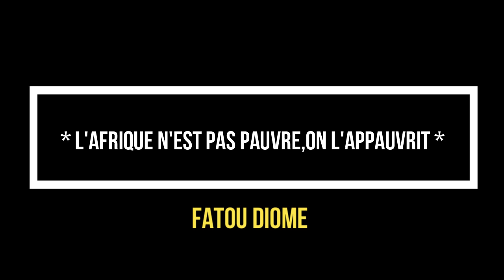FATOU DIOME : L'Afrique N'est pas pauvre, on l'Appauvrit *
Fatou Diome est née sur la petite île de Niodior, dans le delta du Saloum, au sud-ouest du Sénégal. Elle est élevée par sa grand-mère.

En décalage avec le microcosme de l'île, elle décide d'aller à l'école et apprend le français. Sa grand-mère met un certain temps à accepter le fait qu'elle puisse être éduquée : la petite Fatou doit aller à l'école en cachette jusqu'à ce que son instituteur parvienne à convaincre son aïeule de la laisser poursuivre. Elle se passionne alors pour la littérature francophone.

A treize ans, elle quitte son village pour aller poursuivre ses études dans d'autres villes du Sénégal tout en finançant cette vie nomade par de petits boulots : elle va au lycée de M'bour, travaille comme bonne en Gambie et finit par entamer des études universitaires à Dakar. A ce moment, elle songe à devenir professeur de français, loin de l'idée de quitter son pays natal.

Mais à 22 ans, elle tombe amoureuse d'un Français, se marie et décide de le suivre en France. Rejetée par la famille de son époux, elle divorce deux ans plus tard et se retrouve en grande difficulté, abandonnée à sa condition d'immigrée sur le territoire français. Pour pouvoir subsister et financer ses études, elle doit faire des ménages pendant six ans, y compris lorsqu'elle peut exercer la fonction de chargée de cours au cours de son DEA, fonction qui lui apporte un revenu insuffisant pour vivre.

En 1994, elle s'installe en Alsace. Elle est étudiante à l'université de Strasbourg où elle termine son doctorat de lettres modernes sur Le Voyage, les échanges et la formation dans l'œuvre littéraire et cinématographique de Sembène Ousmane, tout en donnant des cours.

Elle se consacre également à l'écriture : elle a publié La Préférence nationale, un recueil de nouvelles, aux éditions Présence africaine en 2001. Le Ventre de l'Atlantique est son premier roman, paru en 2003 aux éditions Anne Carrière.

Son second roman, Kétala, paraît en 2006.

Depuis, Fatou Diome a publié "Inassouvies, nos vies" en 2008 chez Flammarion, et en 2010, "Le vieil homme sur la barque" un récit avec de très belles illustrations de Titouan Lamazou chez Naïve, un roman "Celles qui attendent" et un récit "Mauve" en 2010 chez Flammarion.

En 2013, elle publie "Impossible de grandir", un roman d’inspiration autobiographique dans lequel l’auteure fait revivre Salie, l’héroïne de son premier roman. En mars 2017, Fatou Diome publie "Marianne porte plainte".